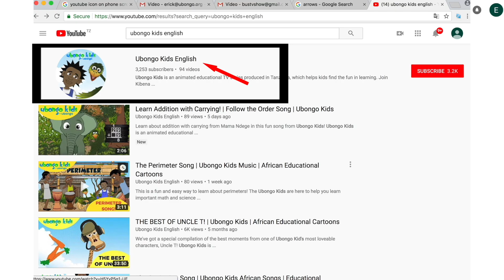How our differences tie us together | Ubongo Kids Life Lessons | African Educational Cartoons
No matter how different we are, we can always find something to tie us together. This is an excerpt from “Tabasamu’s Kokotoa.”